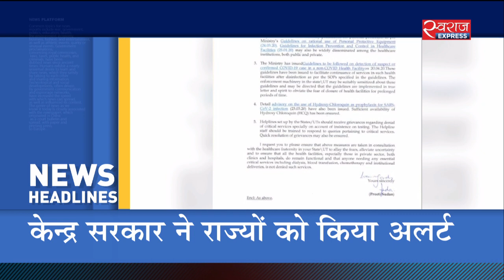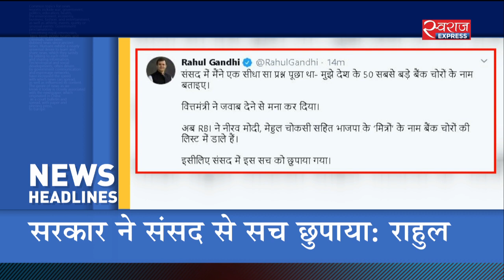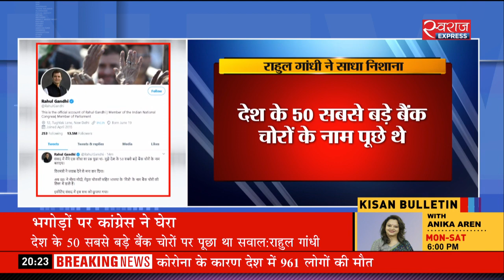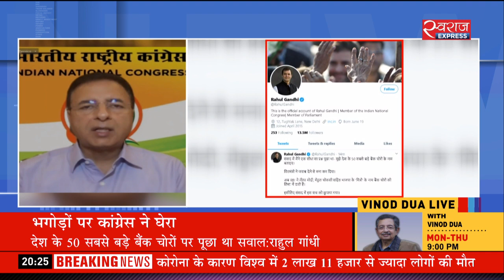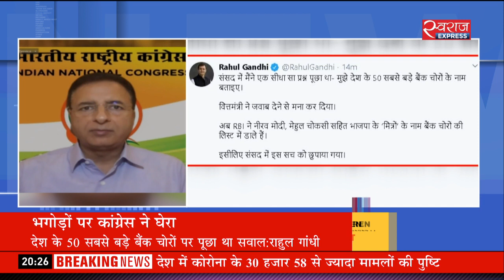Bulletin@08PM(28-April-2020): प्लाज्मा थेरेपी कारगर नहीं